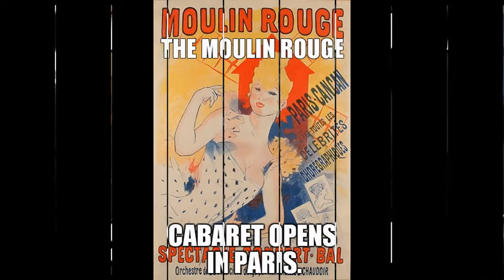1889 News Headlines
The Exposition Universelle of 1889 was a World's Fair held in Paris